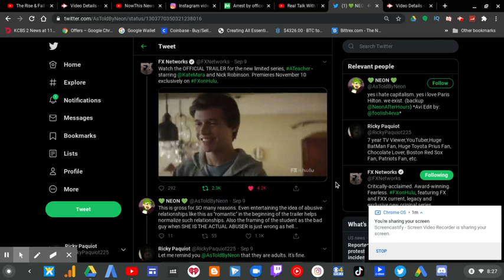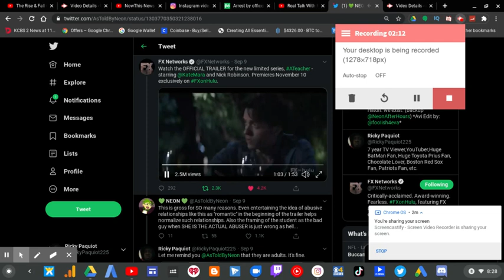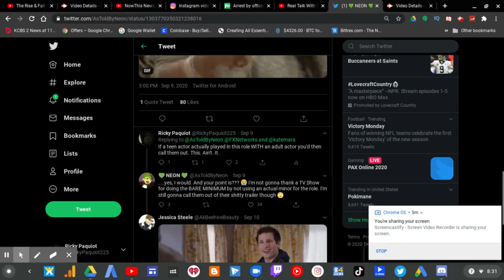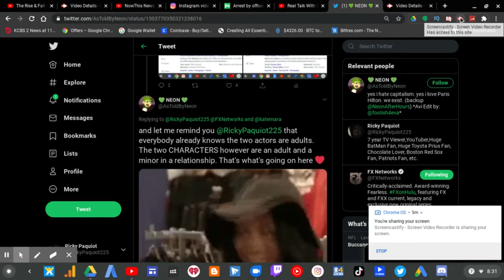Snowflakes Are Trying To Cancel ATeacher! | RTWRP #127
Snowflakes Are Trying To Cancel ATeacher!

The CancelCulture people are STUPID. Please CancelCancelCulture!

The trailer for this series A Teacher is received incoming backlash that I had to chime in because no one has seen it yet since it's coming out November 10th 3 days before my birthday.

And some people say "iT's rOmAnTiCiZinG pEdOpHiLiA" when I explained that if an actual teen actor played this role you'd still be furious. I don't really care if the series is based on the characters these assholes have to realize that Nick Robinson and Kate Mara are both ADULTS and while I may understand how some people felt without watching it doesn't matter if it is.

While it's based on a Teacher and a Student relationship, our society as humans have gone softer than before and it's important to remember that we avoid being soft over a mini series. BTW, it's from FX on Hulu.